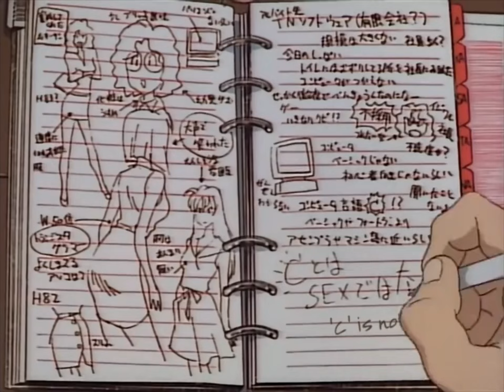Golden Boy: Ultimate Rizz Tutorial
Study study study! Golden Boy is a great comedy. But there's a little more to it than that

0:00 Intro
1:23 The man himself
3:37 The LADIES
4:11 It's educational
6:10 Outro

MUSIC USED
Goyo Katayanagi - Golden Boy
SEGA Marine Fishing
FREE FISHING - MENU